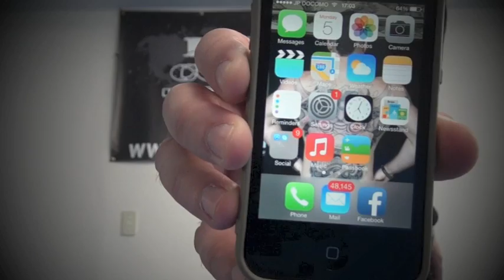Anti-Bullying Part 3 - How to stop a Bully! For kids 12 and older!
- Join our RCI Learning Center Now. $1 for your 7-Day trial

R.C.I. Official Training Gear - Merchandise & DVD Packages!

Luke Holloway
Founder of Raw Combat International
Personal Security & Survival Advisor

SEMINARS WORLD WIDE!!!

Join our FACEBOOK FAN PAGES
Raw Combat International HQ (Japan)

All videos uploaded are for demonstration purposes only. We do not recommend you try these techniques or skills practiced in the clips/videos or pictures. If you want to learn them you must consulate a doctor before training and train with a professional. It is your responsibility to comply with your local, state and national laws concerning the use of force and weapons!!! We DO NOT take responsibility for your actions nor decisions! We offer free professional courses however the videos etc on youtube have very little to do with them. We are simply giving examples of what We do in practice, not what you should do in practice or real life. If you choose to copy, mimic or train any of them techniques movements or practices in any of these videos you do so at your own risk.